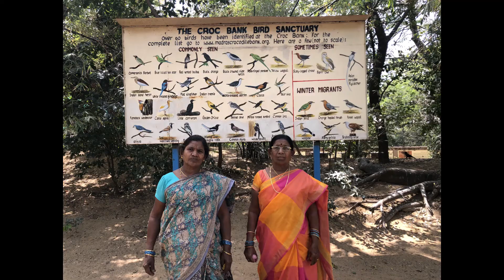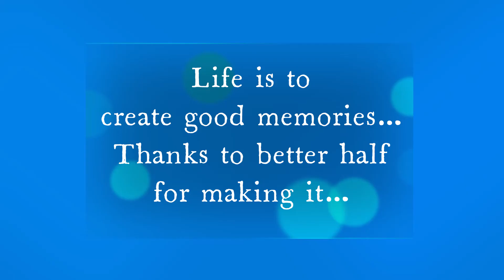Mangakka & Bambakka Visit to Pondy 3